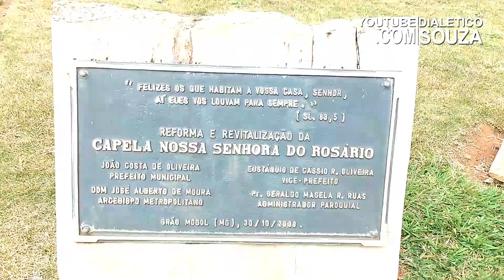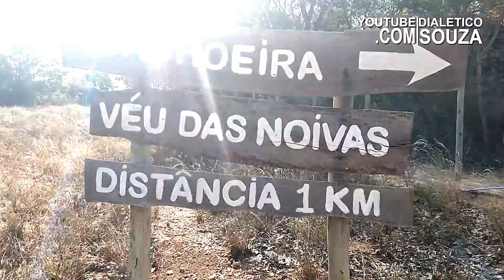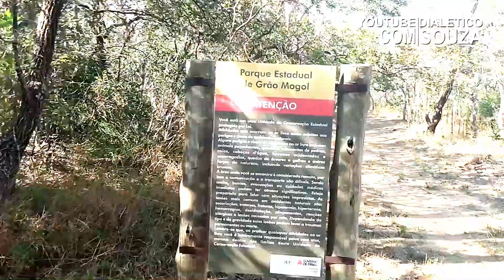Montes Claros à Grão Mogol - MG (Cachoeira Véu da Noiva...) INSCREVA-SE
Montes Claros até Grão Mogol - MG (Cachoeira Véu da Noiva e praia do Váu. )

Crédito do Vídeo do CANAL @DialeticoSouza  colaborador para o acervo do Norte de Minas. (Se você tiver alguma filmagem, registro de algum lugar do Norte de Minas, nos envie que divulgamos preservando seus créditos)

VEJA TAMBEM:
Norte de Minas👇:
🔹 No Intagram: